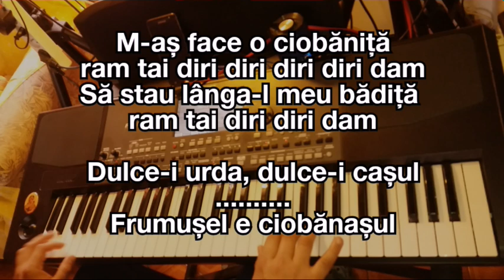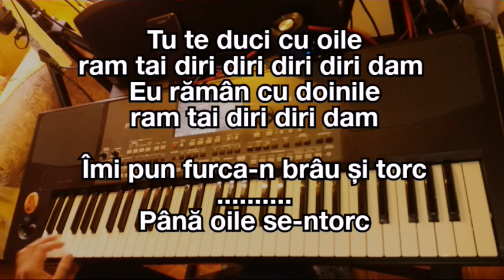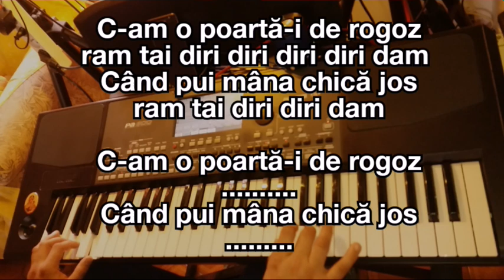Badea-i ciobănaș la oi - KARAOKE